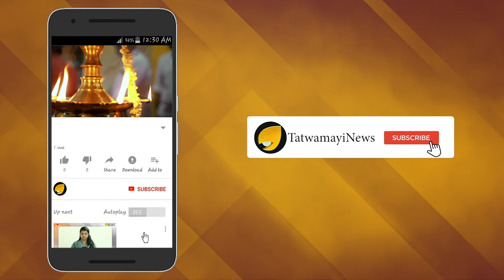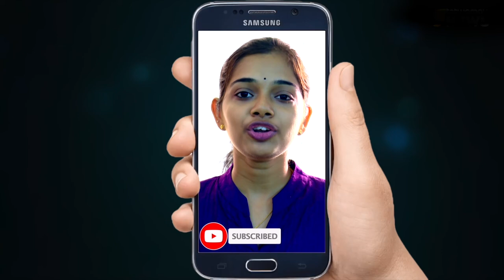മെട്രോമാൻ ഇ ശ്രീധരന്റെ ജീവിതം വെള്ളിത്തിരയിലേക്ക്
മലയാളികളുടെ പ്രിയപ്പെട്ട മെട്രോമാൻ ഇ ശ്രീധരന്റെ ജീവിതം  സിനിമയാകുന്നു. ജയസൂര്യയാണ് ചിത്രത്തില്‍ ഇ. ശ്രീധരനായി ‌വേഷമിടുന്നത്. വി.കെ പ്രകാശ് ‌സംവിധാനം ചെയ്യുന്ന ചിത്രം അരുൺ നാരായൺ നിർമിക്കുന്നു. രാമസേതു എന്നാണ് ചിത്രത്തിന്റെ പേര്.